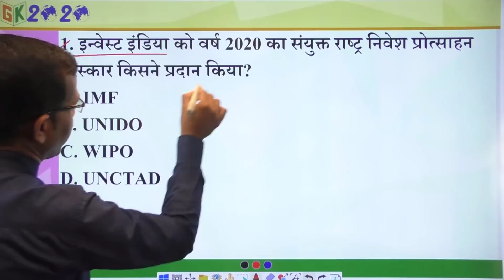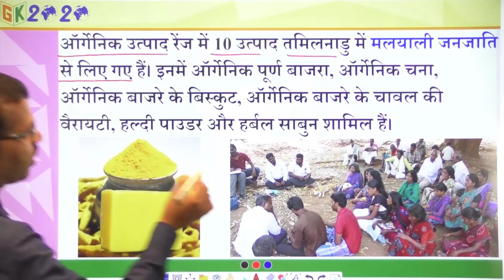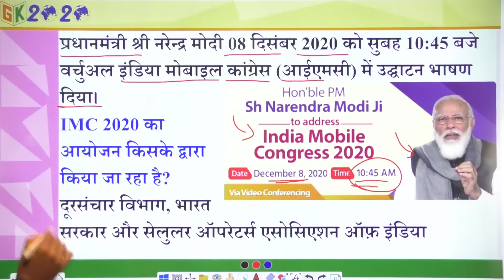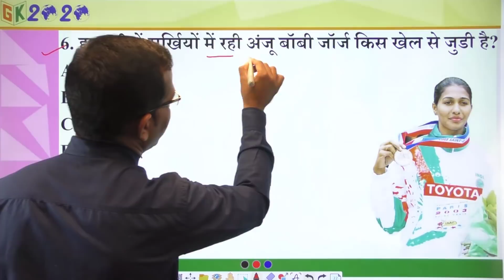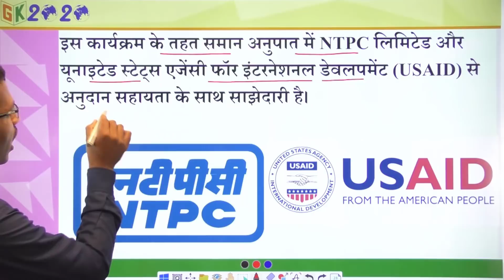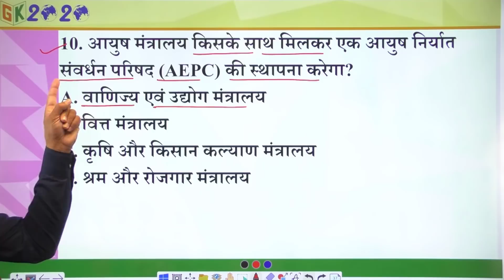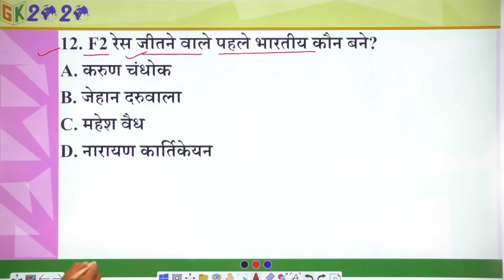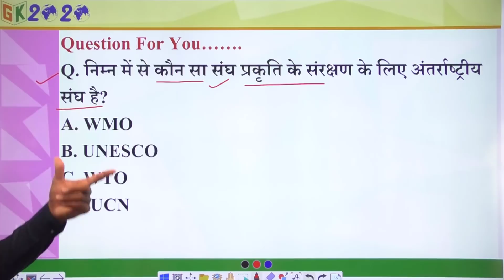Current Affairs in Hindi 09 December 2020 by GK 2020 | Current Affairs today For UPSC, SSC, RAILWAY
Join
Telegram GK2020 Group